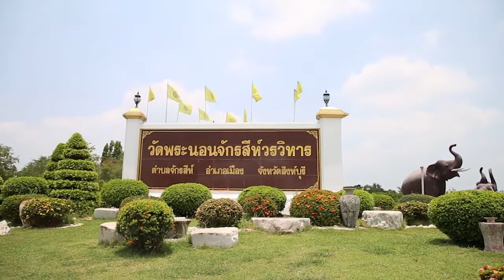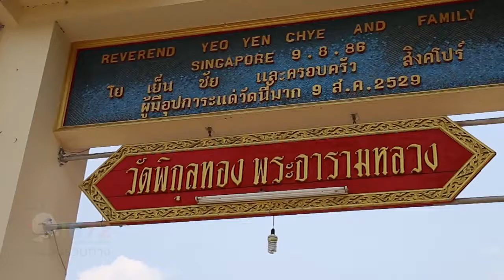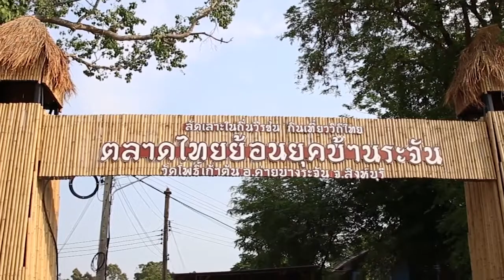Amazing ไทยเท่ เมืองรอง ต้องลอง - จังหวัดสิงห์บุรี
Amazing ไทยเท่ - จังหวัดสิงห์บุรี
งานเทศกาลเที่ยวเมืองไทย ที่การท่องเที่ยวแห่งประเทศไทย (ททท.) จัดต่อเนื่องยาวนาน โดยมุ่งเน้นการเผยแพร่ข้อมูลและกิจกรรมทางการท่องเที่ยวทั่วประเทศ ซึ่งในแต่ละปีได้สร้างสรรค์กิจกรรมให้มีความหลากหลายและน่าสนใจแตกต่างกันไป เพื่อให้ประชาชนรับทราบและสามารถวางแผนเดินทางไปยังสถานที่นั้นๆ พร้อมรับความสนุกสนาน ความบันเทิง ได้ชมศิลปะและชิมอาหารถิ่นจากต้นตำรับแท้ๆ